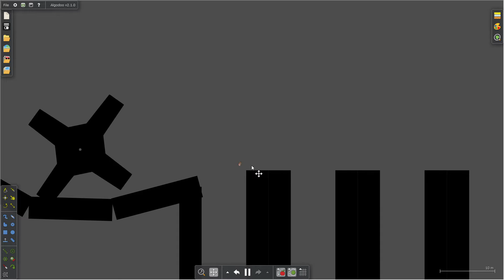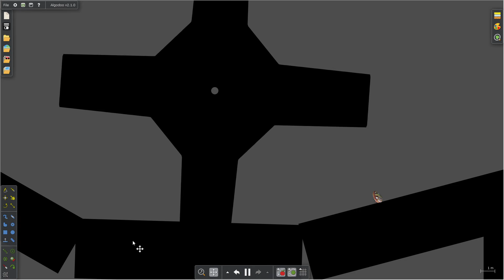The End of Race 3